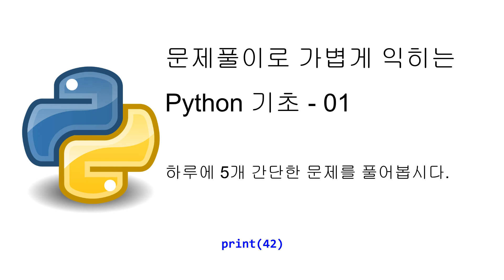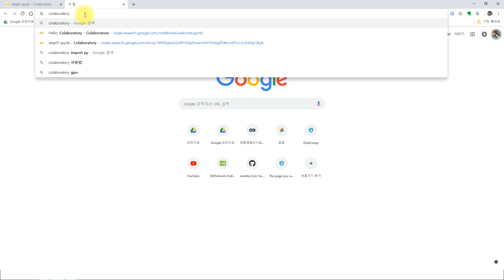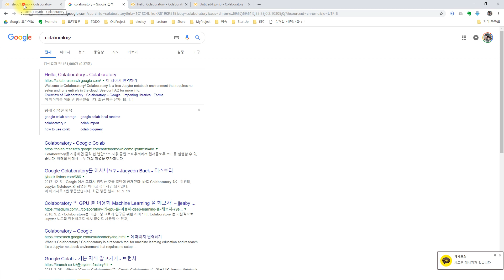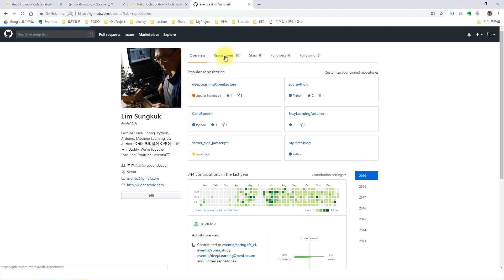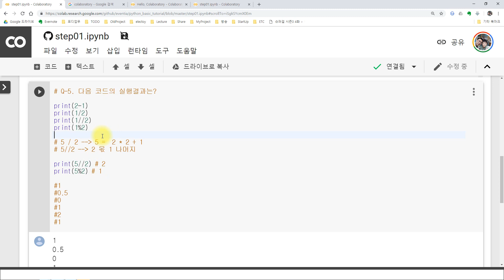파이썬 문제풀이 01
문제풀이로 배우는 파이썬 기초입니다. 파이썬 기본 문법을 하루에 조금씩 복습합니다. 한번 배우고 잊어버리는 경우가 많습니다. 조금씩 기억하기 위해서 간단한 문제들을 풀어봅시다.